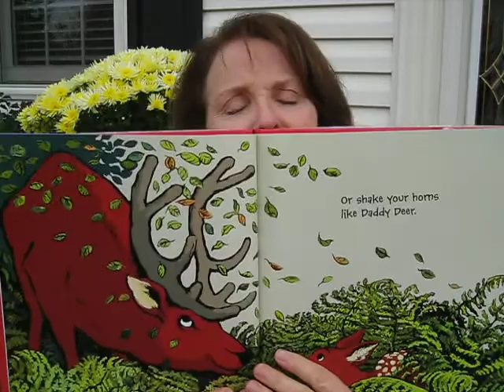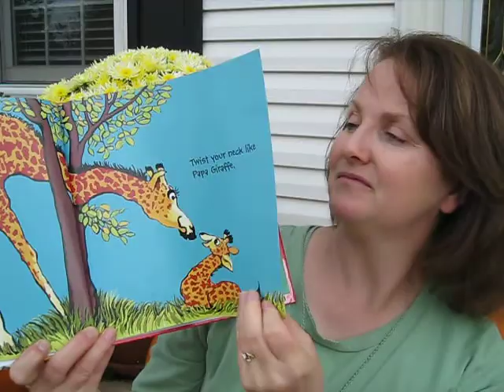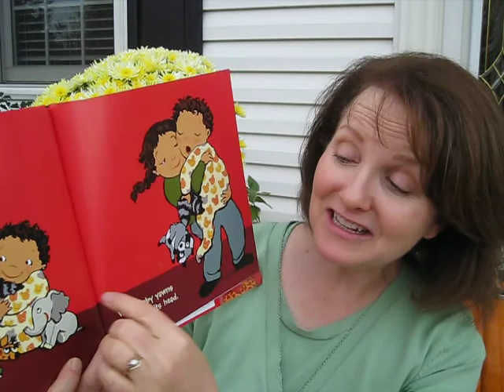How Do You Make a Baby Smile? by Philemon Sturges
Here's a fun story to read and listen to.